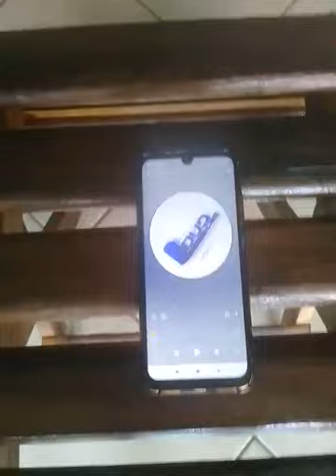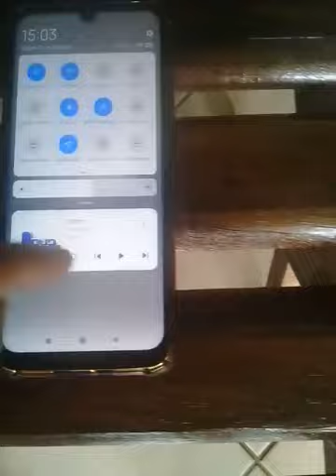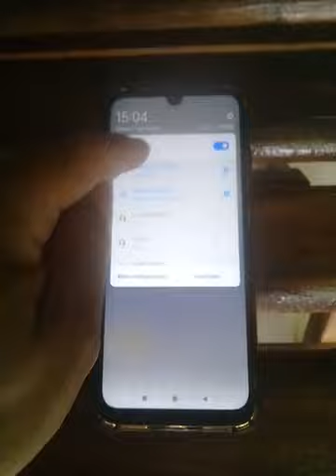Duelo Shake 99 vs Nitro NTRX Nx9! isso sim é pressão.😬😬😎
Vídeo de Saul Gonçalves